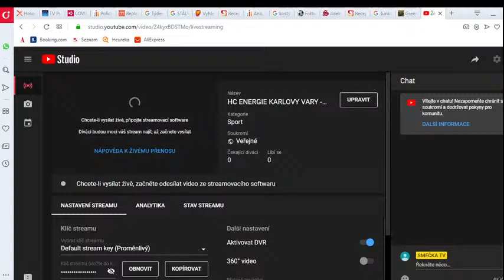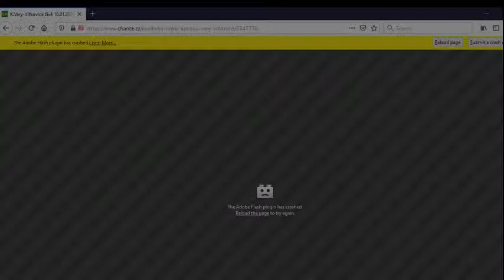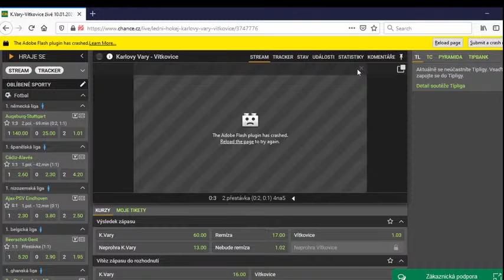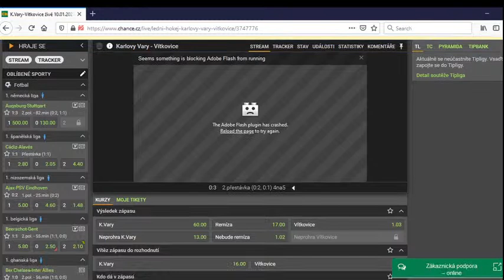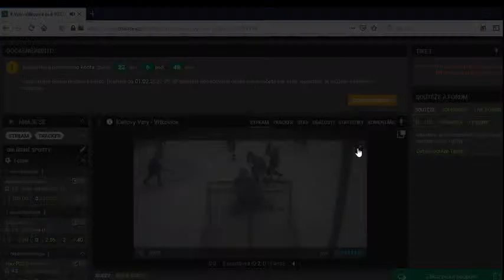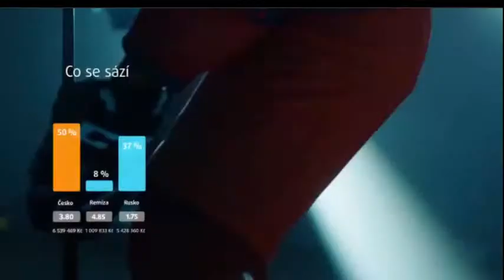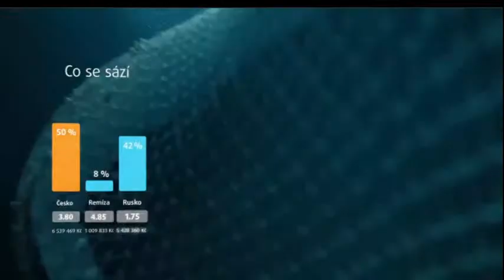HC ENERGIE KARLOVY VARY - HC VITKOVICE RIDERA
hokejový zápas